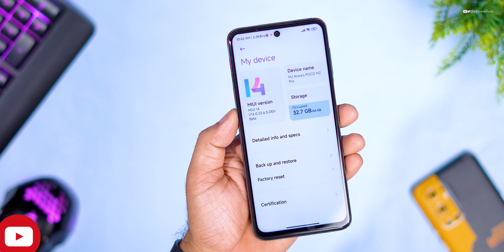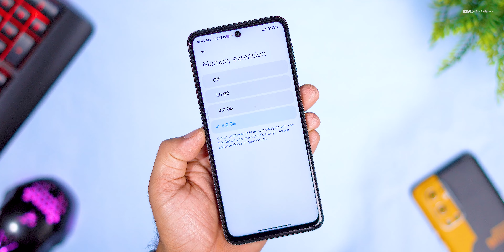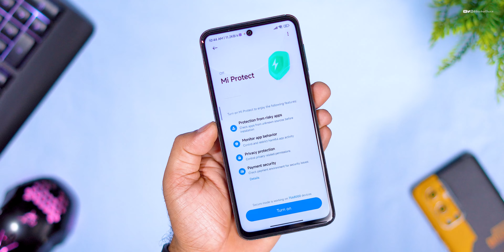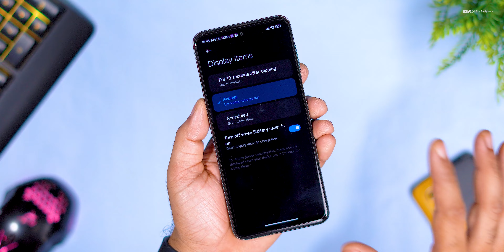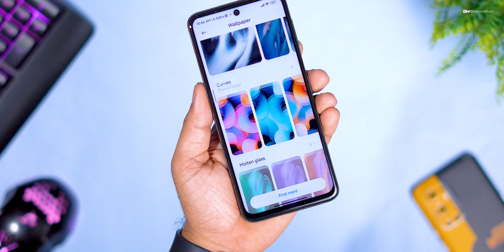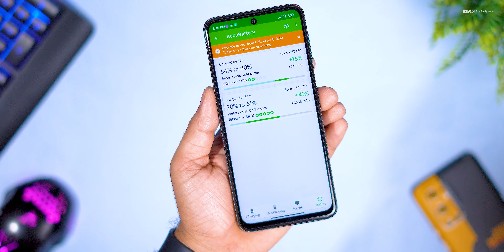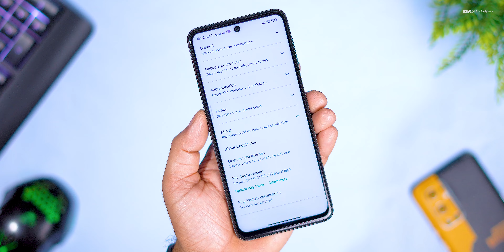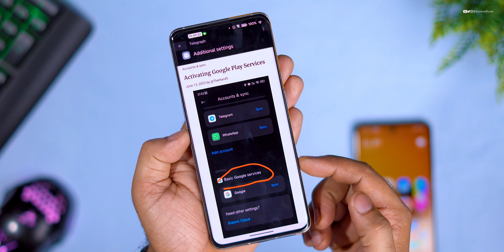(Miatoll) MIUI 14 Pure China Weekly Beta Update for Poco M2 Pro/Redmi Note 9S/Pro/Max Review 🔥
⚡⚡ Download Link ⚡⚡
 Joyeuse Rom
Credit - @TheHan45
OrangeFox Recovery

Cheers 😉